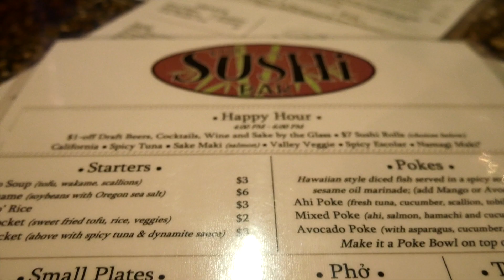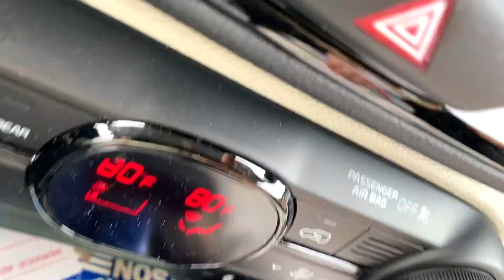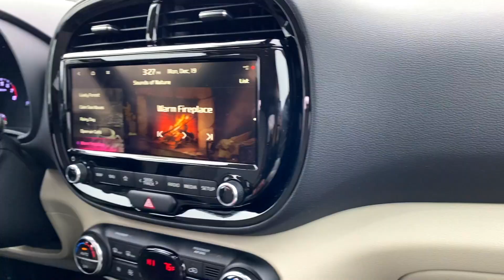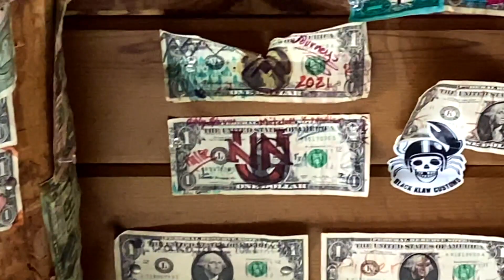Hallmark Special: Hold on For Deer Life!